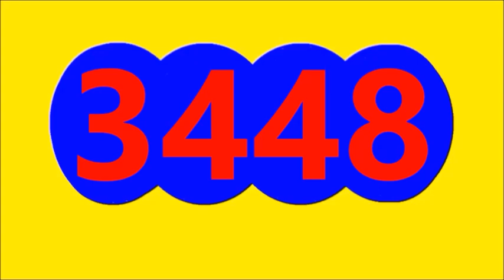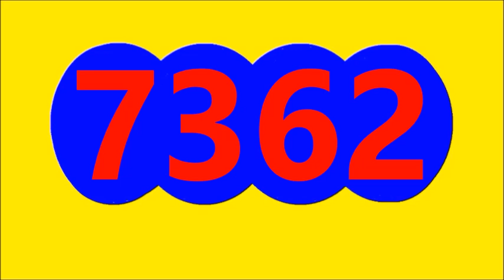Resultados LOTERIAS Y CHANCES de la NOCHE DEL MIERCOLES 26 DE OCTUBRE del 2022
ULTIMOS RESULTADOS DE LOS CHANCES Y LOTERIAS DE LA NOCHE DE HOY MIERCOLES 26 DE OCTUBRE DEL 2022
Resultado Paisita noche HOY MIERCOLES 26 DE OCTUBRE 2022
Resultado Chontico noche HOY MIERCOLES 26 DE OCTUBRE 2022
Resultado Cafeterito NOCHE HOY MIERCOLES 26 DE OCTUBRE 2022
RESULTADO FANTASTICA NOCHE HOY MIERCOLES 26 DE OCTUBRE 2022
RESULTADO MOTILON NOCHE HOY MIERCOLES 26 OCTUBRE 2022
RESULTADO CULONA NOCHE HOY MIERCOLES 26 OCTUBRE 2022
RESULTADO SINUANO NOCHE HOY MIERCOLES 26 OCTUBRE 2022
RESULTADO CARIBENA NOCHE HOY MIERCOLES 26 DE OCTUBRE 2022
Resultado Astro luna HOY MIERCOLES 26 DE OCTUBRE 2022

Resultado PREMIO MAYOR Lotería del HUILA MIERCOLES 26 DE OCTUBRE DEL 2022
Resultado PREMIO MAYOR Lotería de CRUZ ROJA MIERCOLES 26 OCTUBRE DEL 2022